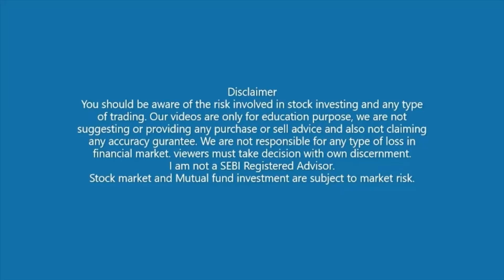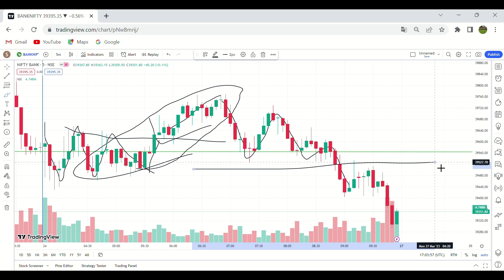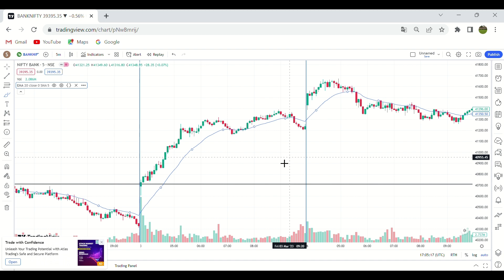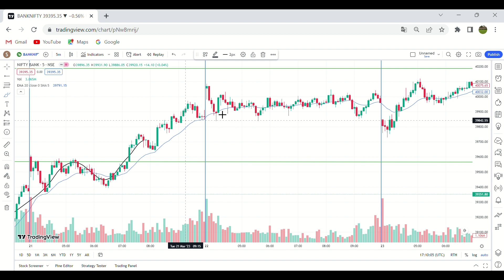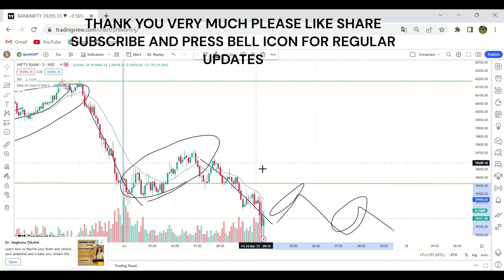Banknifty analysis for 27 MAR 2023 ? /